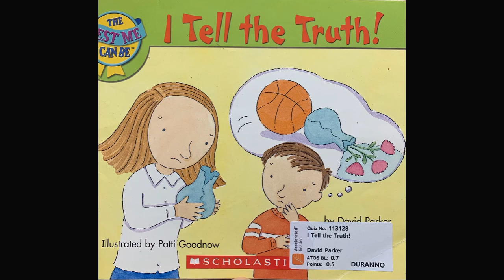0.7 Duranno Library I Tell the Truth